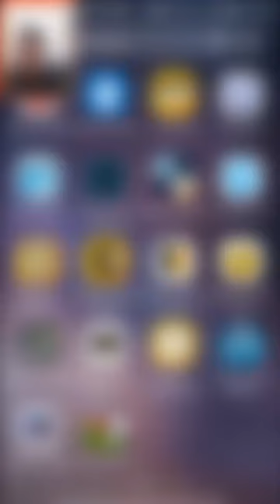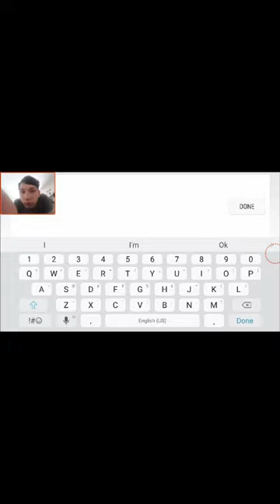Minigolf 2 | THIS GAME SUCKS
All I have to say is R.I.P headphone users and it was funny af

If you see any hate comments on here tell me or a mod or just report the comment as spam keep it friendly for the community see you guys next time infected army